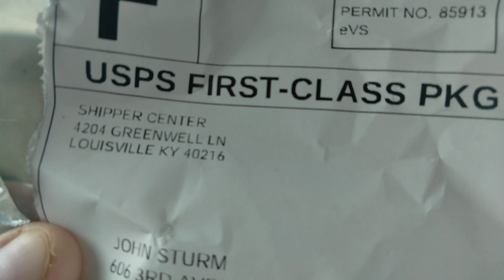makes no sense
I got a package with cardboard. there's nothing else in it